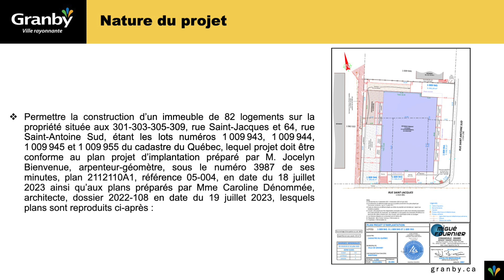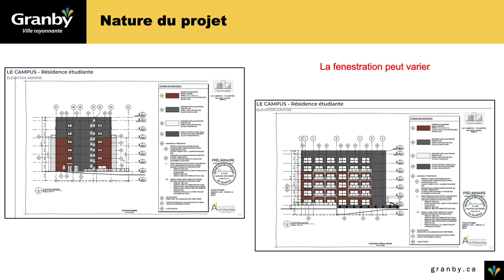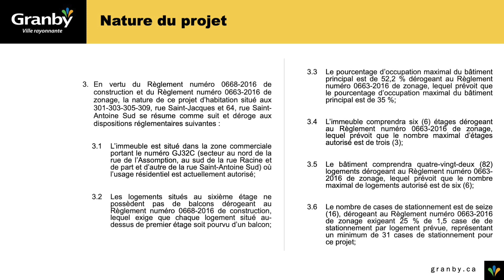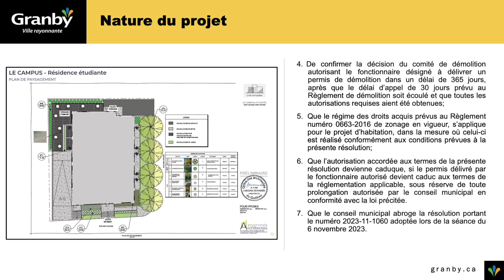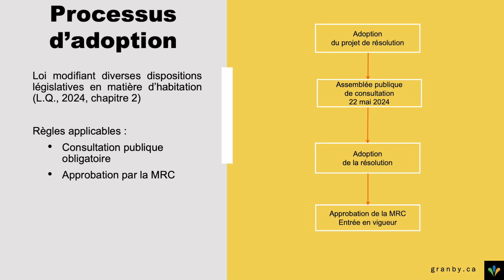Projet de résolution PR01-2024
Présentation par Yani Authier du projet de résolution PR01-2024